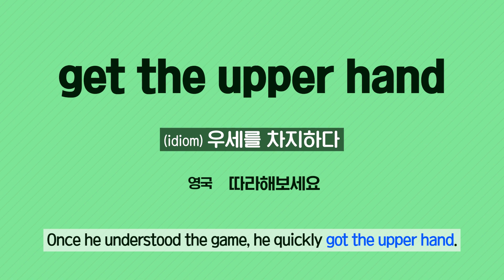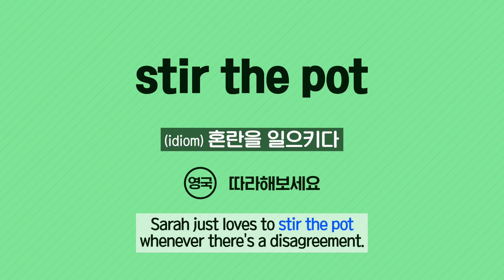[Vol.52_Unit 07] Influencers and Crowd Behavior (Review)